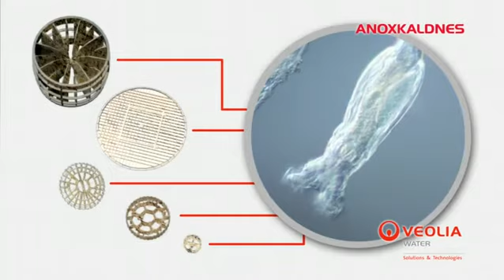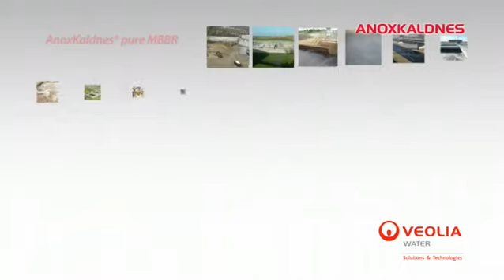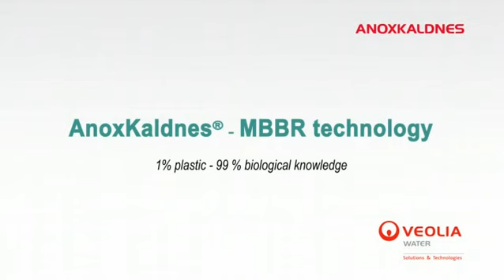AnoxKaldnes™ MBBR Animation